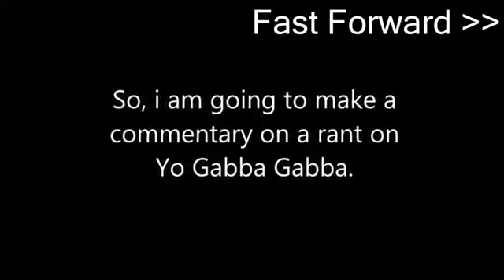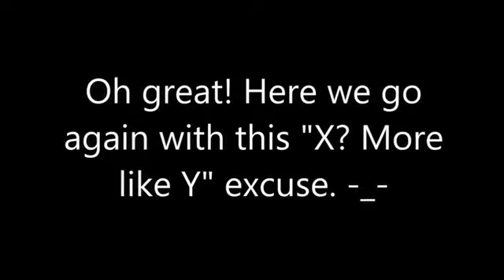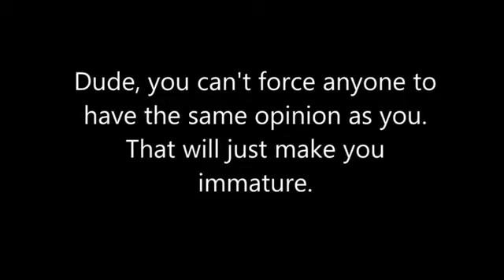The Full Package (ThePackagedReviewer)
NOTE: I'm not Frozen Angel, and this video isn't mine. The credit for this video belongs to Frozen Angel I'm only reuploading it for archival purposes.